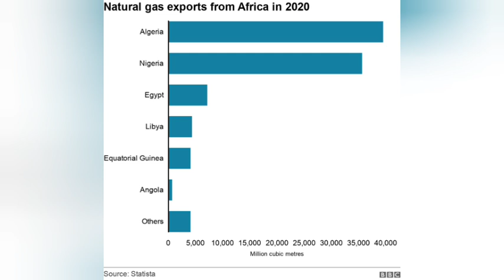ဓါတ်ငွေ့တွေ US ဆီကတောင်းမည်ဟု ယူကရိန်းပြော